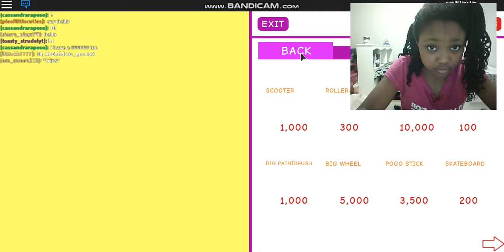NEW MEEPCITY UPDATE!/VALINTINES DAY!/a stranger just jumped into my stroller:3